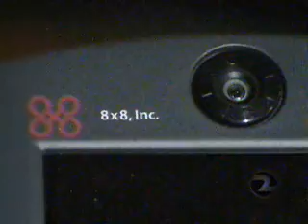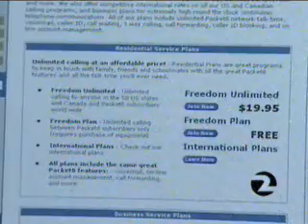Great Introduction to Voice over IP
Introductory news video to VoIP and what it can do for you, including video over the internet